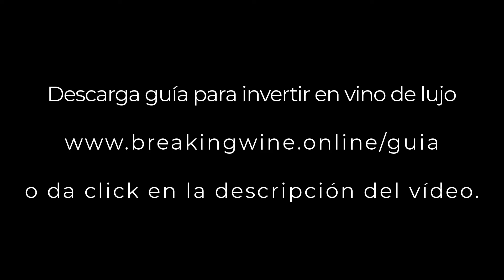Breve historia del Vino de Alemania / ¿Cómo es la calidad del vino Alemán? / Neza Skrt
Invierte en vino de lujo
Descarga PDF (GRATIS ) | Habla con Ivai o alguien de su equipo SIN compromiso: